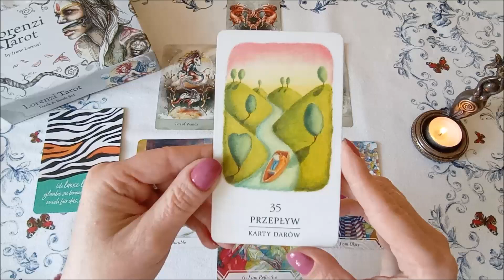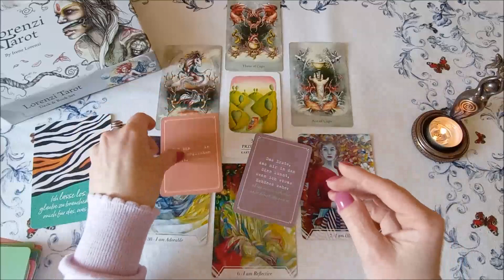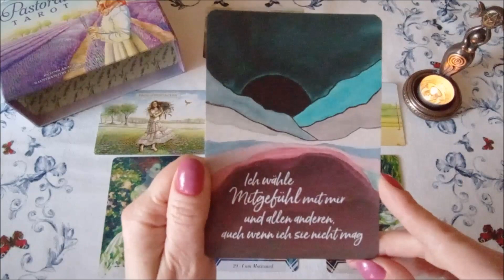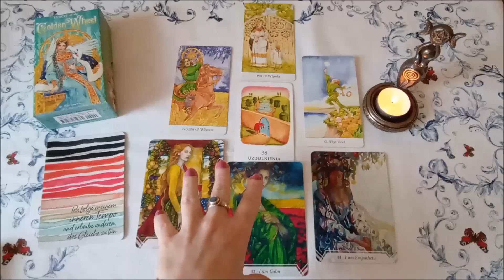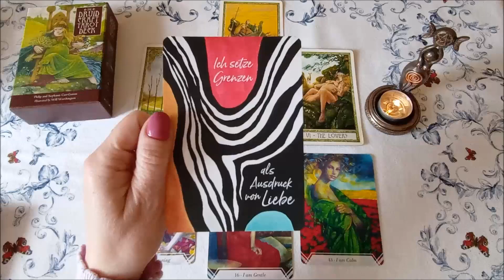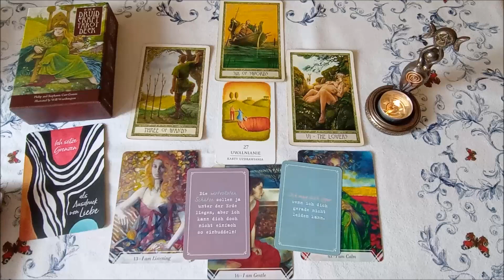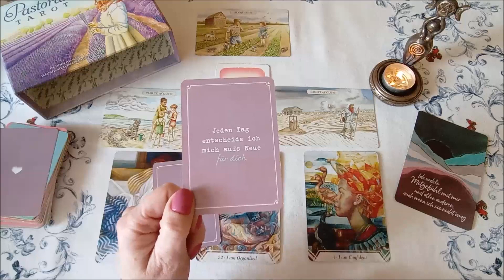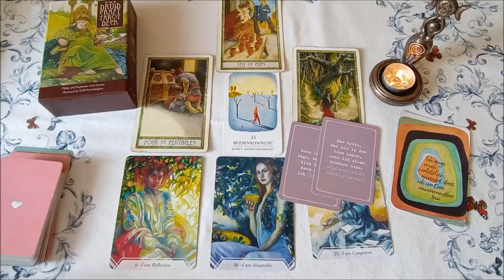NÓW W RAKU 17 lipiec 2023 tarot WAGA SKORPION STRZELEC KOZIOROŻEC WODNIK RYBY lena sieben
Możesz mi podziękować stawiając filiżankę kawy tutaj: buycoffee.to/lena7.tarot

00:00 Waga
18:34 Skorpion
38:01 Strzelec
58:15 Koziorożec
01:14:37 Wodnik
01:34:55 Ryby

Jeśli potrzebujesz:
- analizy swojego portretu tarotowego z daty urodzenia (potencjały, blokady, karma)
- wglądu w przyszłość dot. Twojego problemu
- reiki wraz z wglądem wizyjnym
- połączenia ciała z duszą
- poznania swoich zwierząt mocy
- oczyszczenia i wzmocnienia energetycznego
- kontaktu z wewnętrznym dzieckiem